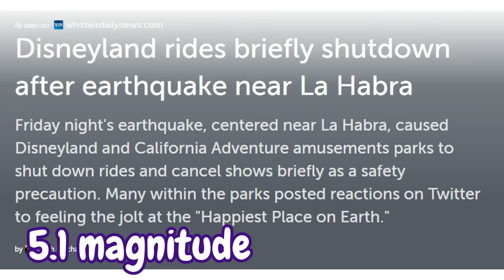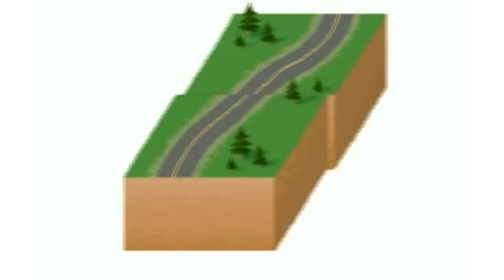Could an Earthquake Destroy Disneyland?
Disneyland is among the happiest places on Earth, but it's also smack in the middle of earthquake country. The San Andreas fault runs through nearly all of California and has produced many great historic earthquakes. So what are the odds that Disneyland is at risk from an earthquake along the San Andreas?